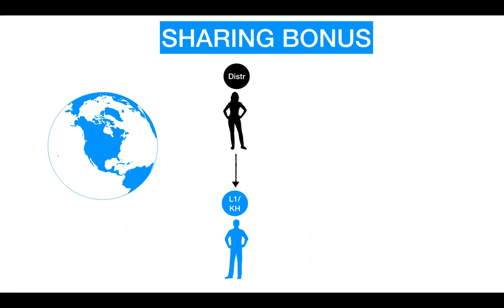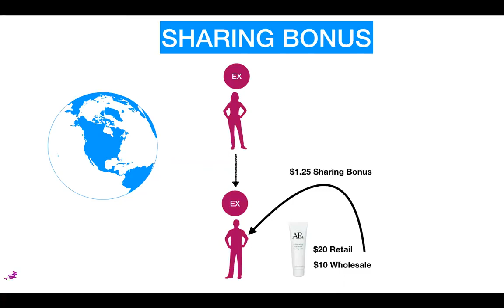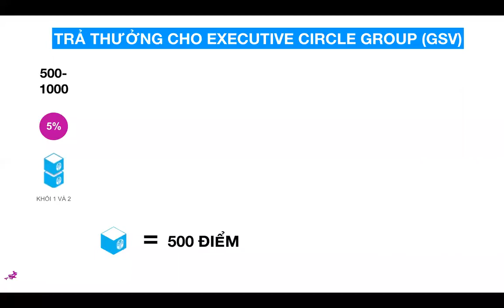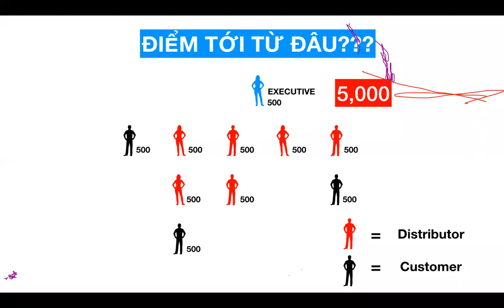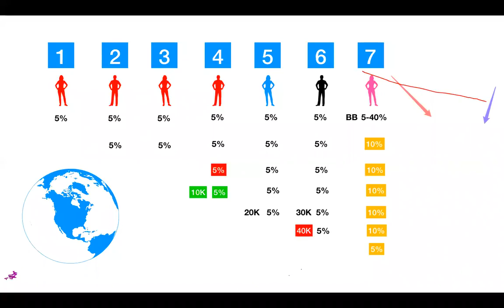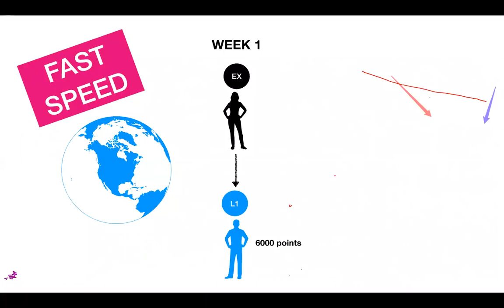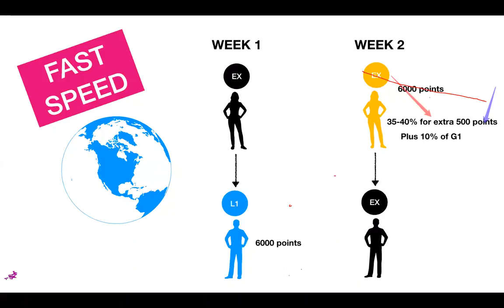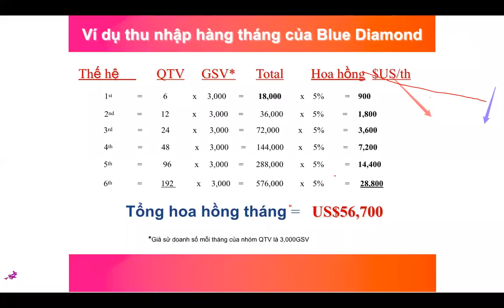Huấn Luyện về VELOCITY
Huấn Luyện về chương trình trả thưởng VELOCITY

Xem các link để được hướng dẫn tạo tài khoản Nu Skin